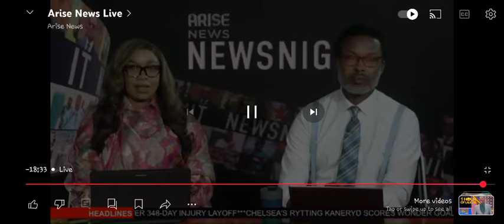Senate President, Godswill Akpabio, Addresses Road Crisis in Cross River State